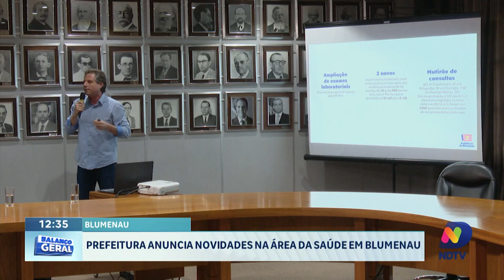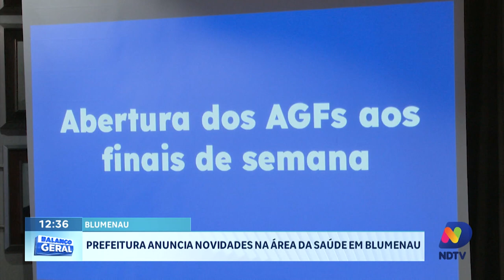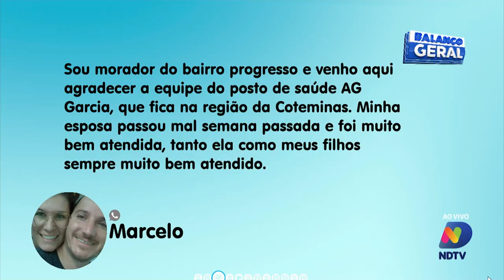Saúde de Blumenau disponibiliza novo sistema de atendimento